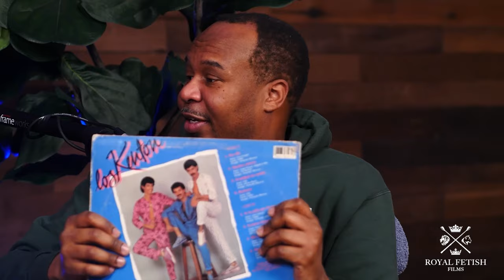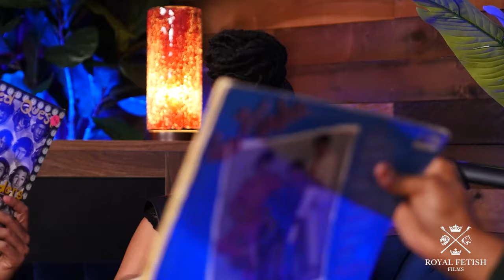2023 Ep 1. Comedy and Sex Work with Roy Wood Jr.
Kick-off 2023 with our first guest Roy Wood Jr.! Join Jasmine & King for honest conversation that's not afraid to go deep as they discuss childhood crushes, Black philanthropy, and careers! Fun Fact: Contrary to popular belief, Comedy and Porn are not easy careers! Come learn and laugh in this safe space, and witness how Roy, Jasmine and King take up space in Comedy and Porn. Tune in for more!

Join up for this wonderful conversation to start the new year. Lots more in store!

Jasmine- @Jetsetjasmine
King- @Therealkingnoire
Royal Fetish Radio- @Royalfetishradio